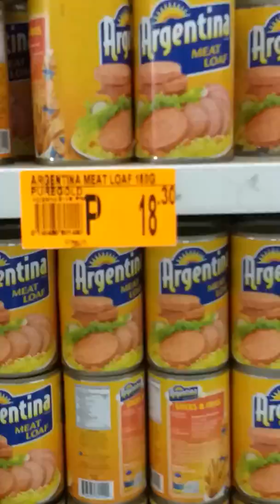PUREGOLD GROCERY HAUL FOR OUR SARI SARI STORE BUSINESS.SARI SARI STORES / 4S VLOGS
This the second part of my grocery haul.where i continue looking for promos.mark downs and orange tags.at the cashier while transacting my purchase.🤩